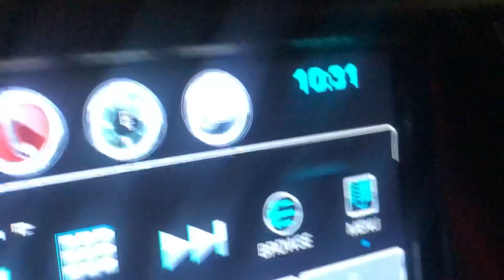JUANITOMILLONZUKI Y SU FAMILIA SE VAN DE BACASIONES 🙏🙏